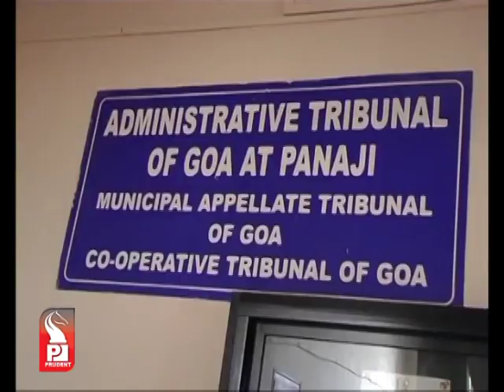Prudent Media Konkani Prime News 31 August 14 Part 2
IT Habitat at tuem